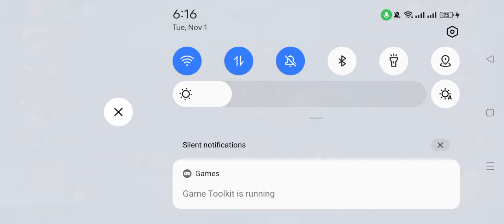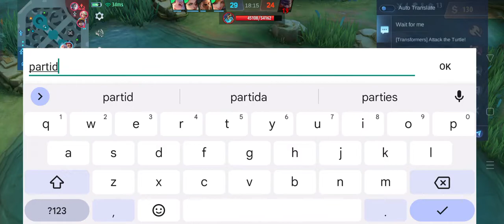nakalaro ko si ACMAD former top global fanny and hayabusa top 5 (nung season 3 )